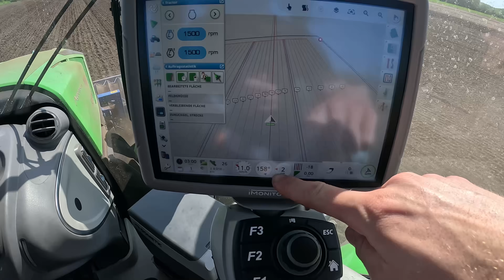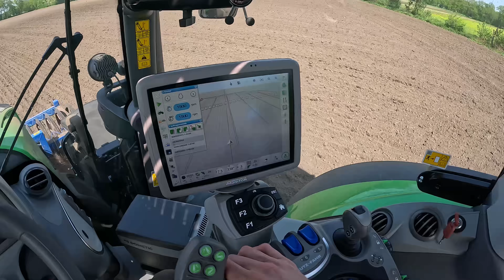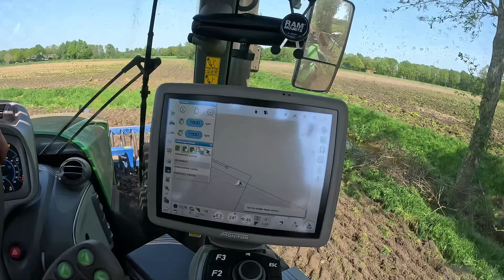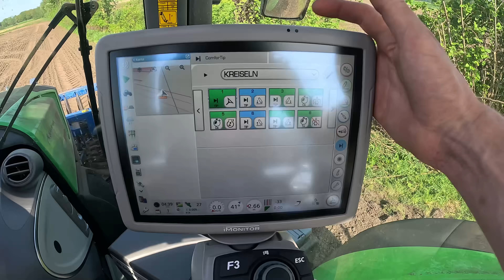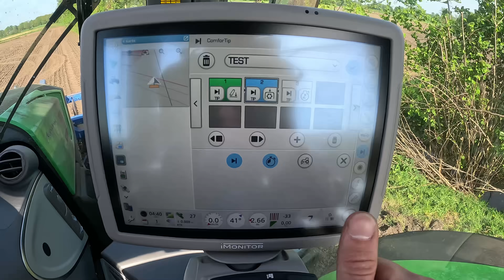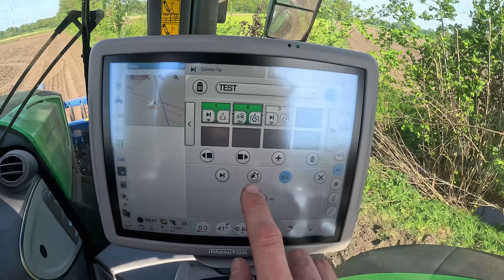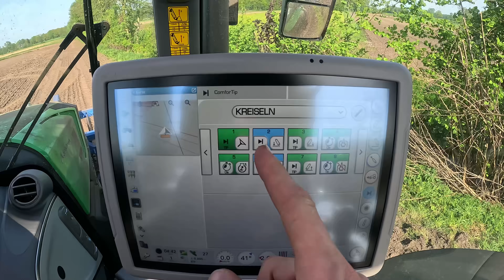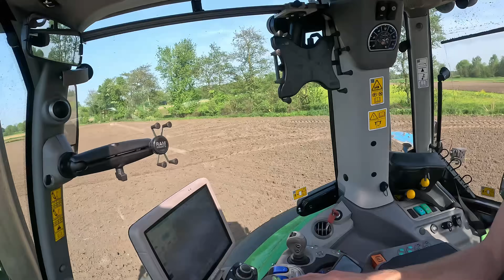Deutz-Fahr 6180 TTV im Acker-Check: Was kann das NEUE Parallelfahr-System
▬ Social Media ▬▬▬▬▬▬▬▬▬▬▬▬▬▬▬

Schaut auch gerne bei uns auf Instagram, vorbei dort sind wir schon länger unterwegs.

▬ Technik im Video ▬▬▬▬▬▬▬▬▬▬▬▬▬

Maschinen im Video:
Trecker:
Deutz-Fahr 6180 TTV

Arbeitsgerät:
Titzmann Frontpacker
Lenken Kreiselegge

▬ Mein Equipment ▬▬▬▬▬▬▬▬▬▬▬▬▬

► Drohne DJI Mini 4 Pro
► Kamera GoPro Hero 11 Black
► Kamera GoPro Hero 8 Black

Ruhe Landwirtschaft
ist ein Familienbetrieb in der 4. Generation, der im Jahre 1929 gegründet wurde. Unser Hof liegt im Oldenburger-Münsterland. Wir betreiben leidenschaftlich Ackerbau mit verschiedenen Sonderkulturen wie zum Beispiel der Kartoffel. Dazu haben wir noch Mastschweine und Junghennenaufzucht.

▬ Partner-Links ▬▬▬▬▬▬▬▬▬▬▬▬▬▬

In diesem Artikel sind Partner-Links enthalten. Durch einen Klick darauf ge­lan­gt ihr direkt zum Anbieter. Solltet ihr euch dort für einen Kauf entscheiden, erhalten wir ei­ne kleine Provision. Für euch ändert sich am Preis nichts. Danke für eure Unterstützung!